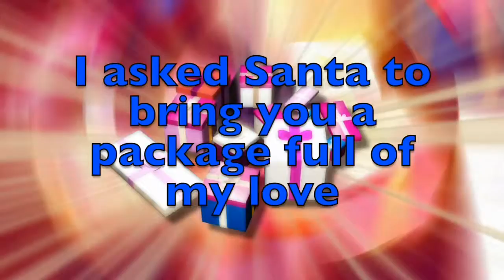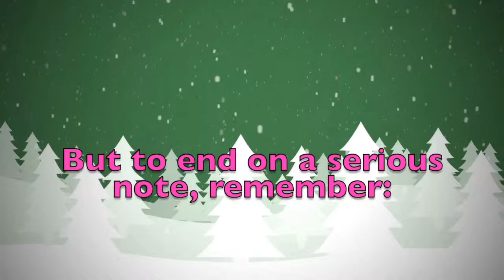Merry Christmas Gaspard! A special message just for you.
Merry Christmas dear Gaspard! These are a few personalised thoughts just for you! Did you like them? Would you send your Christmas wishes to your other friends...? On this youtube channel you will find videos for all kinds of names and nicknames. So, what are you waiting for? Surprise your friends by sending them a personalised video!